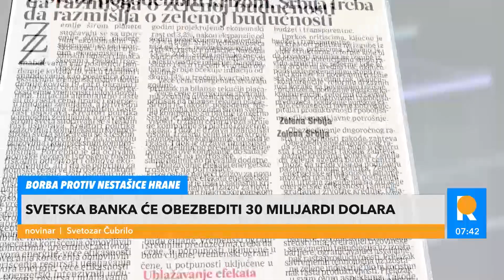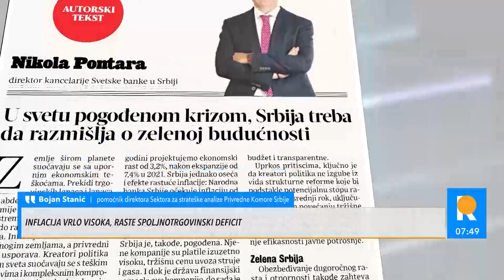KRALJ ČARLS DAO 600.000 FUNTI ZA OBNOVU HILANDARA! Stručnjaci: Nova šansa za saradnju sa Britanijom